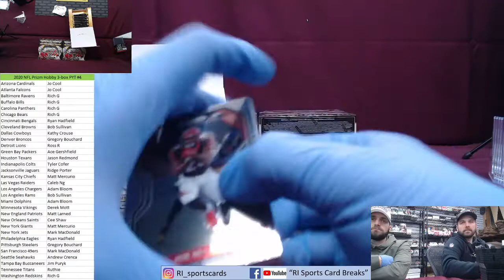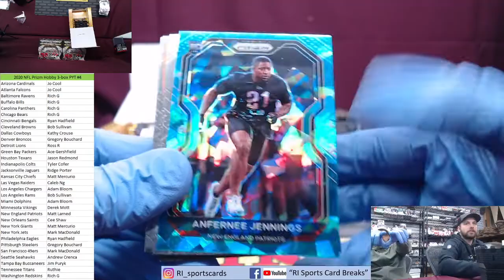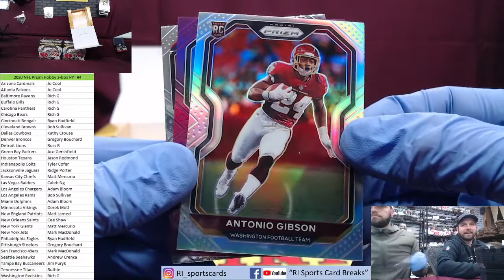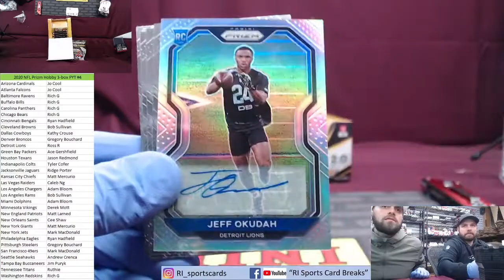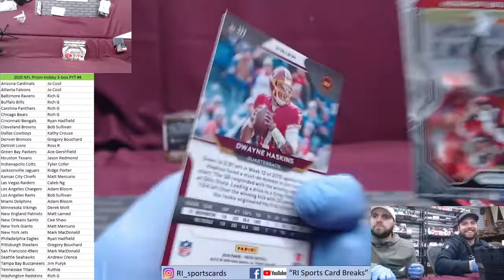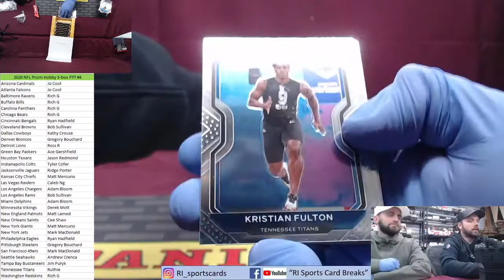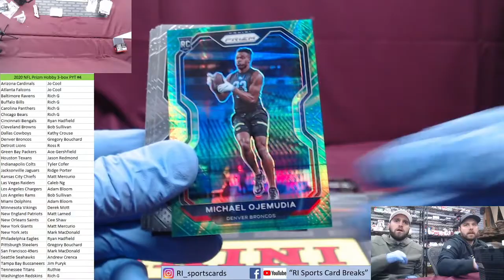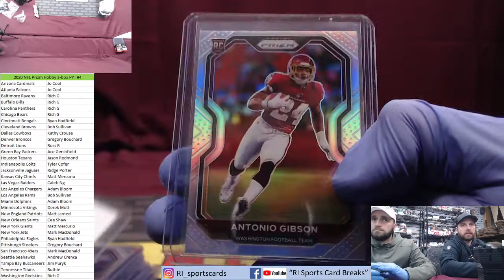2020 Prizm Football Hobby 3 box PYT #4